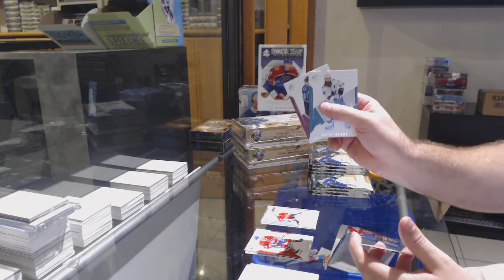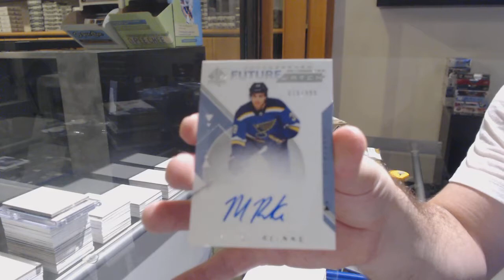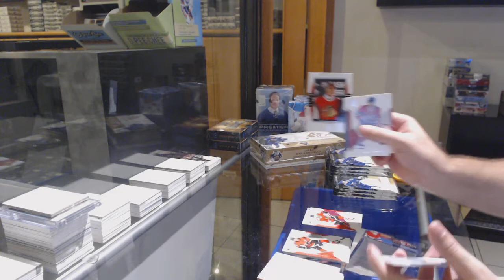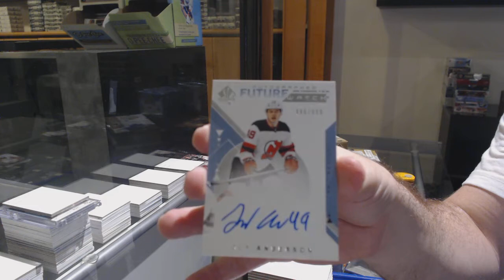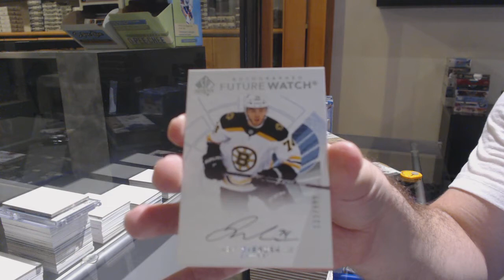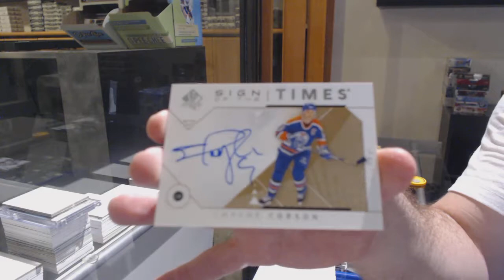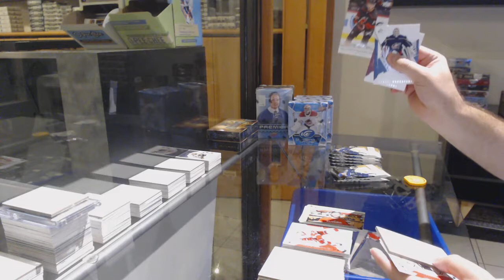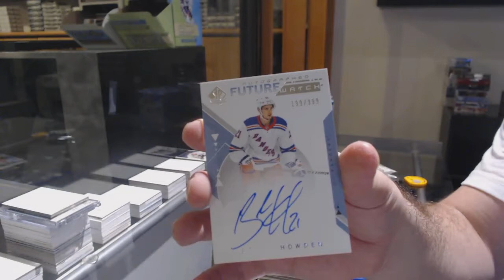18-19 Upper Deck SP Authentic Hockey 3 Box Break - C&C GB #12,365